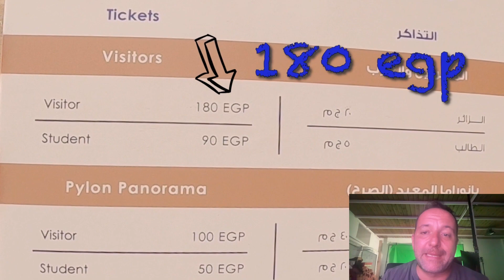DEVI VENIRE QUI - Il Tempio di Filae ad Aswan ⛩️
Forse il mio tempio preferito, circondato dalle acque del Nilo e da una natura selvaggia e splendida, il Tempio di File e tutta la zona di Aswan sono assolutamente da vedere se vuoi visitare l' Egitto

🌎 In ogni principale destinazione turistica mondiale, affianco alla maggioranza degli imprenditori che lavora con serietà per farti trascorrere una vacanza indimenticabile, c' è una minoranza di imbroglioni che cerca di approfittarsi dell' ingenuità del turista nei modi più disparati, tra cui:

1. Applicare tariffe gonfiate
2. Offrire qualità scadente
3. Rifilare vere e proprie truffe ai danni del turista che dopo aver pagato non riceverà alcun tipo di servizio.

Da Roma a Shangai, ogni giorno migliaia di turisti di nazionalità diverse vengono truffati in ogni parte del pianeta; e l' Egitto non fa eccezione.

🔥 Vorrei che ogni turista potesse apprezzare il meglio che ogni paese ha da offrirgli, e credo che la maniera migliore per prepararsi al viaggio sia INFORMARSI.

Se pensi di visitare l' Egitto, SCARICA GRATIS la:
 "Mini Guida all' Egitto e Sharm el Sheikh".
Ci sono moltissime informazioni che ti aiuteranno a preparare il tuo soggiorno in Egitto al meglio.

Da "Come Sono Fatte le Banconote egiziane" a "Come Comprare una Sim-Card in Egitto", nella guida troverai molte informazioni basilari che possono venire trascurate per la loro semplicità.

📜Per scaricare la Mini Guida, clicca il bottone qui sotto oppure visita

Se vuoi consulenza per il tuo viaggio od investimento in Egitto, visita